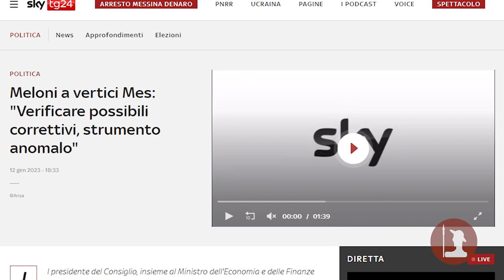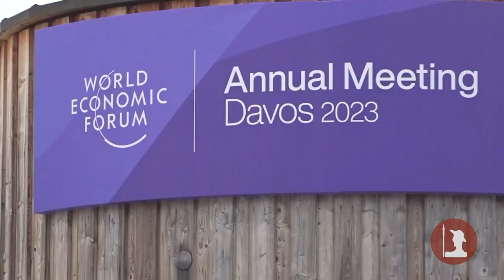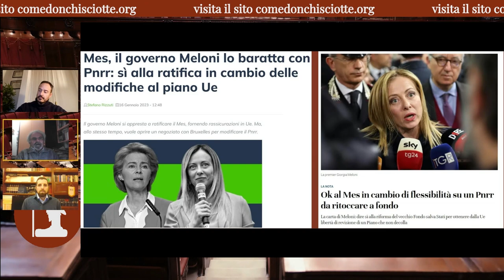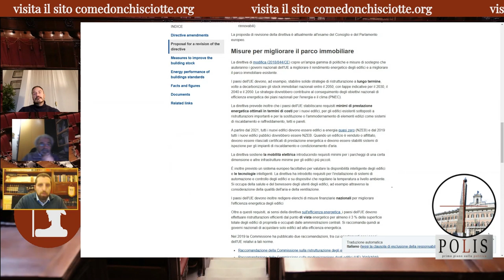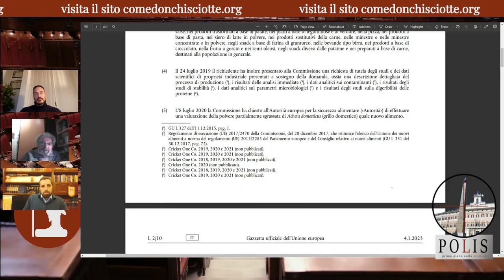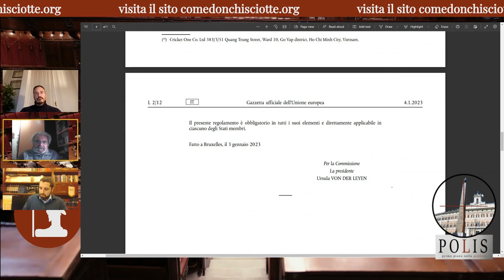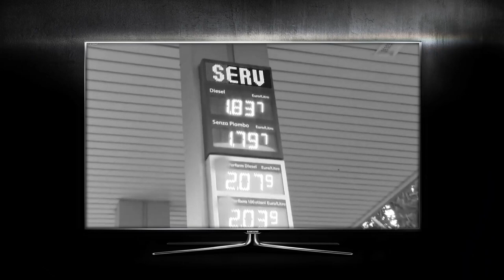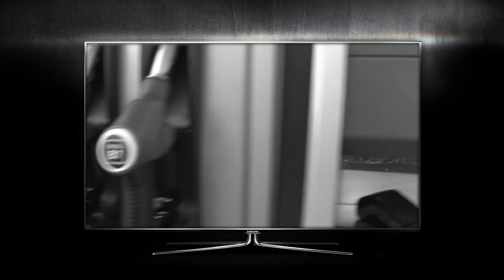Polis pt. 9 - Bruxelles e Davos decidono il futuro dell'Europa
Senza un attimo di tregua rispetto agli impegni e alle questioni europee che hanno caratterizzato questo inizio di 2023, Giorgia Meloni ha avuto giusto il tempo di festeggiare il suo compleanno domenica, coinciso con i primi 100 giorni di governo, prima di essere nuovamente proiettata tra le problematiche di lavoro.

Un inizio, quello dell’esecutivo, che più volte abbiamo definito non facile, a causa prima delle difficoltà interne alla coalizione di centrodestra, ad oggi comunque sotto al tappeto pronte a riapparire alla prima occasione, e successivamente per le posizioni non sempre favorevoli alla linea chiesta dall’Europa.

Non è un caso infatti che per appianare le divergenze, la settimana scorsa la nostra Presidente del Consiglio abbia incontrato prima la Presidente della Commissione Europea Ursula von der Leyen e, successivamente, a distanza di qualche giorno, il nuovo direttore generale del MES Pierre Gramegna. Un do ut des è ciò che probabilmente è riuscita a strappare Giorgia, conscia da un lato che la posizione assunta dal governo sul MES non era sostenibile a lungo, e dall’altro che i nuovi obiettivi che l’Italia dovrà raggiungere per rispettare la tabella di marcia del PNRR non sono di così facile realizzazione.

Nel frattempo la distopia non accenna a rallentare, anzi. Dopo la questione degli insetti a tavola per salvare il mondo dalla crisi alimentare, in barba alle tradizioni culinarie dei popoli del vecchio continente, la Commissione europea ha deciso di mettere un freno all’inefficienza energetica delle nostre case imponendo una rivoluzione del settore immobiliare entro il 2030, al fine di salvarci tutti dal cambiamento climatico. Il tutto in perfetta linea con la rivoluzione green ampiamente sponsorizzata a Davos nei vari incontri del World Economic Forum, giunto, con il meeting annuale 2023 iniziato questo lunedì, alla sua cinquantatreesima edizione.

A presenziare per l’Italia solo il Ministro dell’Istruzione Valditara. Una delegazione piuttosto scarna se si pensa all’annuncio degli organizzatori che prevedono circa 2.700 partecipanti tra leader del governo, delle imprese e della società civile. Il governo italiano ha dimostrato di avere altre priorità al momento o di non volersi ritagliare un ruolo di primo piano nel decidere il mondo che verrà?

A noi l’ardua sentenza.